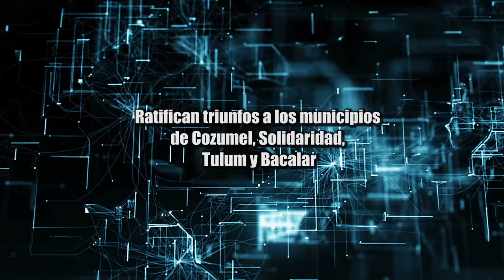Ratifican triunfos a los municipios de Cozumel, Solidaridad, Tulum y Bacalar